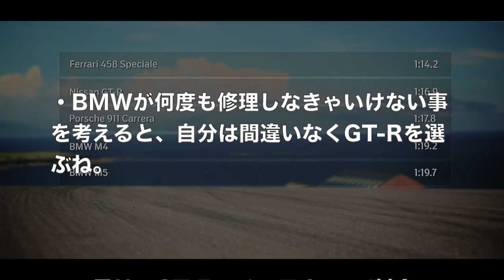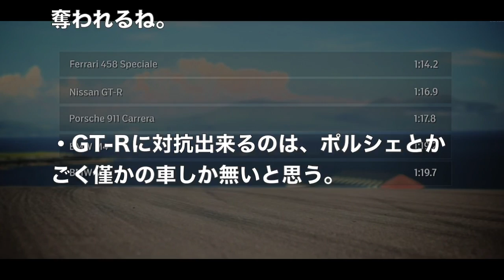日本屈指のスーパースポーツ日産GT-R vs BMW M5ガチバトル！結果に海外が驚き！外国人「夢のようだよ・・」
イギリスの自動車メディアEVOが作成した日産GT-RとBMW M5のトラックバトルの動画が注目を集めているようです。
この動画を見た外国人からは、驚きや当然といった様々なコメントが寄せられ話題になっています。

当チャンネルの動画をご視聴いただきありがとうございます。Yoridori movieと申します。テレビでは報道されないニュースや面白いニュース、癒されるニュースやショッキングなニュースなど独自の視点で動画配信をしていきます。

【関連動画】
【すごいぞ日本！】 日本人が運転中によくやるあの「マナー」が海外で絶賛されてた

【韓国経済崩壊】 トヨタが韓国の技術移転要求を断り続けた歴史が凄すぎる！！

【韓国経済崩壊】 トヨタの水素自動車発表に、韓国メディアが「水素自動車韓日戦」と報道　韓国ネット『日本に笑われる』

【韓国崩壊】中国人旅行者 『韓国人ガイドは日本車を馬鹿にする話になると、変態的なほど自慢気な顔を見せた』

【自動車】 中国メディア「日本人はなぜ『日本車』を好むのだろうか？ 「東京で見かける車はほとんどが日本車」

【海外の反応】「やっぱり日本車が最強でしたか」何をやっても壊れないトヨタ車の頑丈さに外国人驚愕